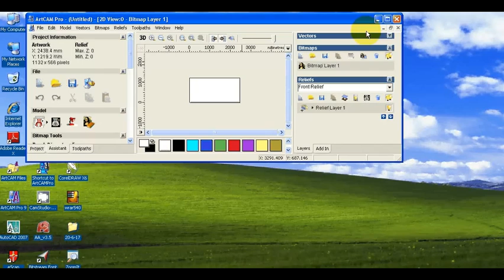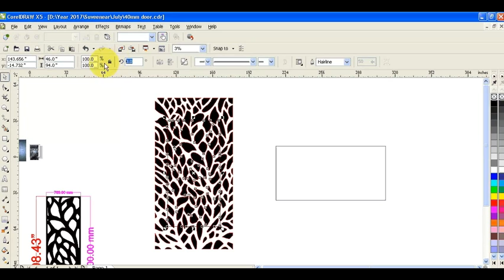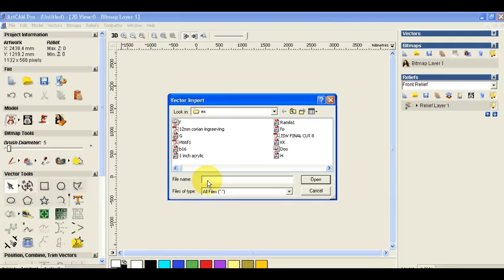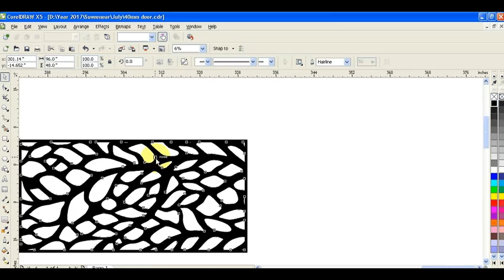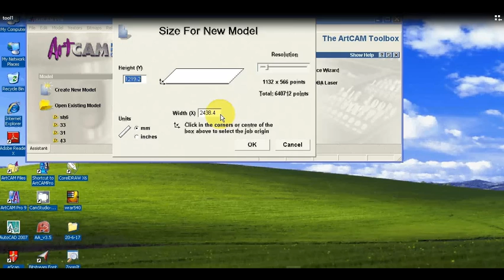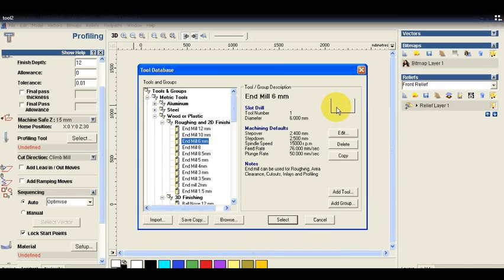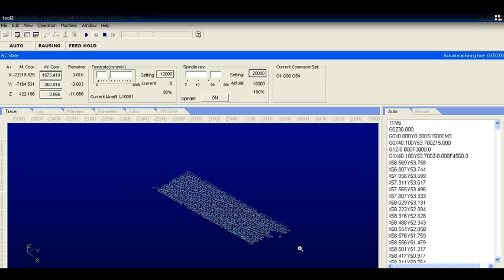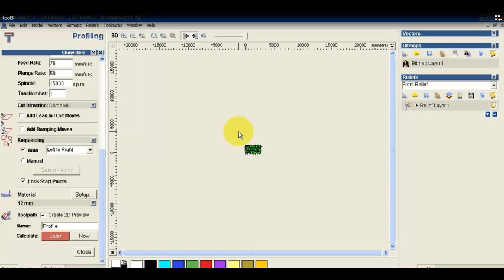creat inside toolpath artcam hindi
Best buy collet

किसी भी प्रकार की ग्राफ़िक डिज़ाइन बनवाने के लिए अथवा Visiting cards ,Flex printing हेल्प के लिए आप मुझसे इस 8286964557 नम्बर पर संपर्क कर सकते हैं।
Excrude tool is use of 3D effect of any text or design so you can learn about 3 Deepness by using excrude tool must whatch. Learn corel draw Tutorials in hindi, Graphic Designing Tips & Tutorials in HINDI, best for DTP Operators, graphic designers, students, Printing, Learn easily at home.
you can learn corel draw designing professional working tips, Visiting Cards, Vanner making, Letter Head, Poster, Leaflet, Wedding cards, Calendar, Die Cut Dangler, advance Designing with EPS, PDF file making, Cutmark Setting, Screen Printing Colour Cutting, Vanner Printin, Digital Printing files with cutmark setting, Colour Effection, Clouor 3D effect,
You can Learn Flex & Digital Printing Design with corel draw and photoshop software. How to create Tiff and JPG (JPEG) files for flex & digital printing Purpose.

after see video write comment
and ask me on 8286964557
1. Learn about Internate
2. Learn about Computer
3. Learn about mobile
4. Learn about application software and how to use in computer and mobile.